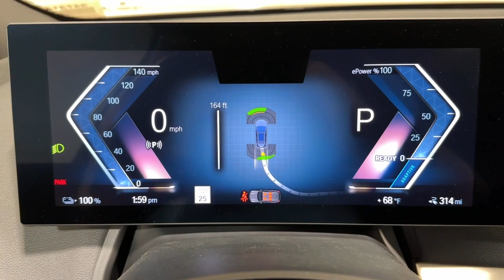2023 BMW iX Ontario, Riverside, Anaheim, Pasadena, Los Angeles, CA 34731A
Storm Bay Metallic  2023 BMW iX xDrive50 Sports Activity Vehicle available in Ontario, California at BMW of Ontario. Servicing the Riverside, Moreno Valley, Anaheim, Pasadena, Los Angeles, CA area.
2023 BMW iX xDrive50 Sports Activity Vehicle - Stock#: 34731A